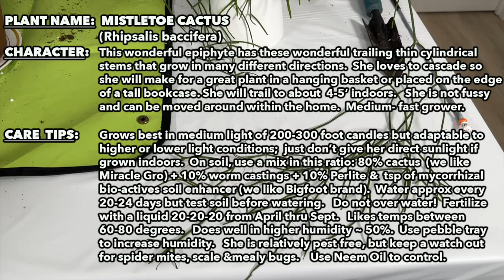GROWING CATUS INDOORS: Mistletoe vs Pencil Cactus- unusual personalities and care secrets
Today we will discuss and contrast the intriguing Mistletoe Cactus and Pencil Cactus. Uncover the secrets behind their unique characteristics and learn how to care for these stunning plants in your own home. From growth habits to maintenance tips, we've got you covered!

ABOUT ME:
Hi! I’m Michael, Landscape Architect and Environmentalist.  We provide free professional gardening / landscape design advice for those who live here in South Florida and well as helpful videos on caring for house plants. This channel was created to share with you the garden enthusiast what I learned all these years in a fun and informative way.